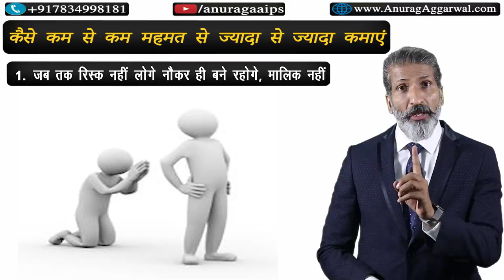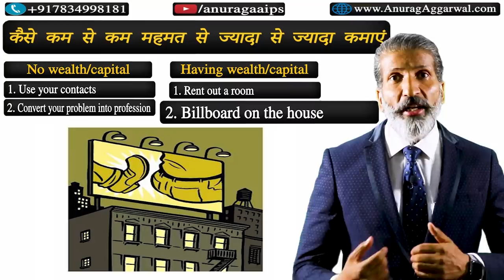कैसे कम से कम मेहनत से ज़्यादा से ज़्यादा कमाएं | Work less, earn more| by Anurag Aggarwal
ANURAG AGGARWAL INSTITUTE OF ENTREPRENEURSHIP & PUBLIC SPEAKING